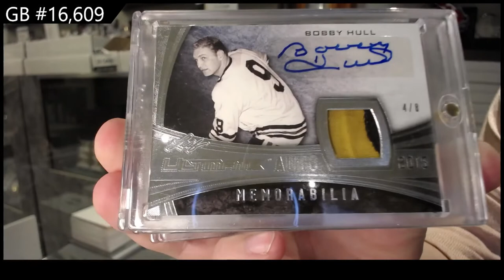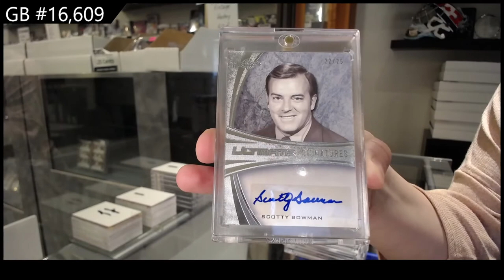15-16 Leaf Ultimate Hockey Box Break - C&C GB #16,609